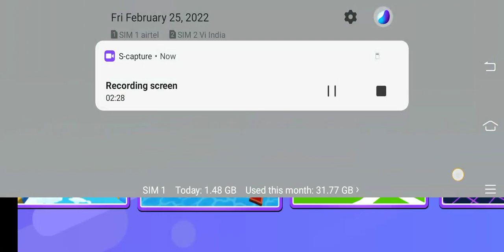My stumble guys first gameplay 😀😀😀